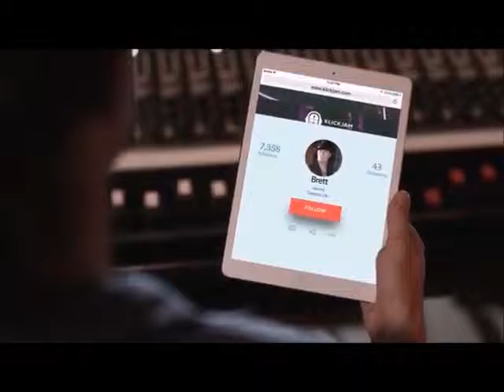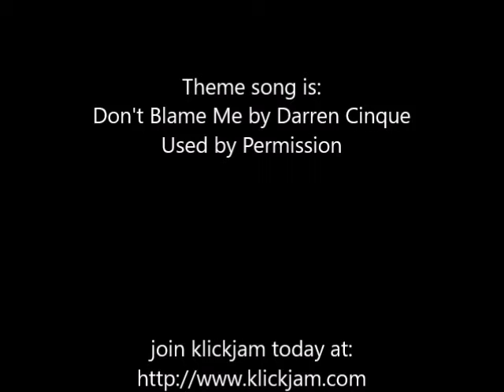Paul Mash TV Episode 186-Geary Nelson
From Bellavista, Arkansas, I interview Country singer Geary Nelson. Hope you enjoy.